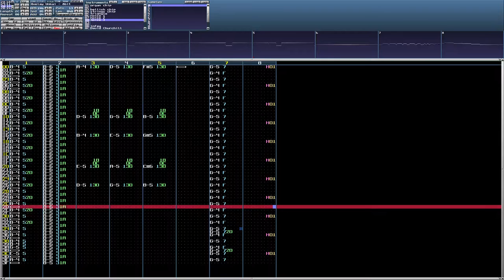Axelay - Unkai - 8-bit Version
Was having trouble figuring this one out on piano so I transcribed it as an 8-bit tune using nes samples in order to figure it all out.